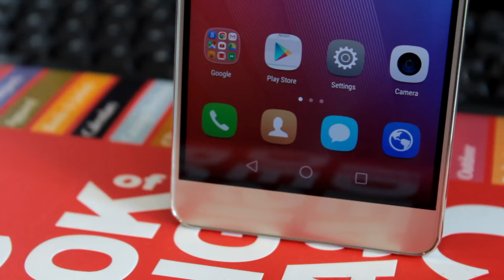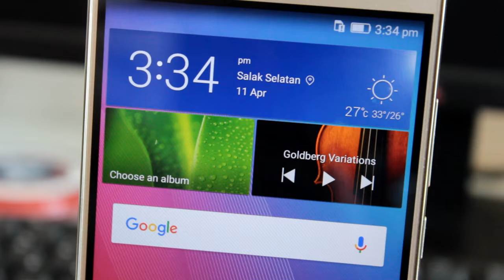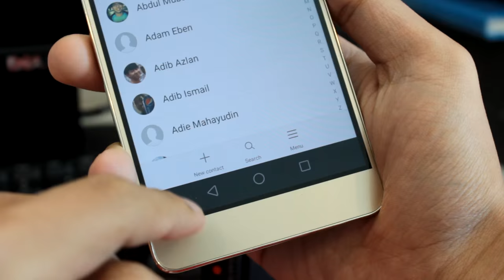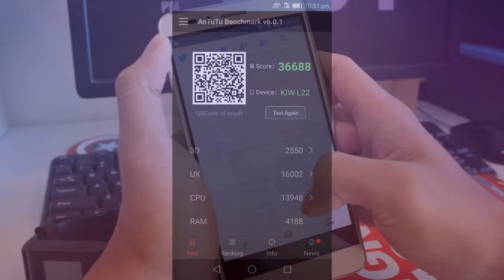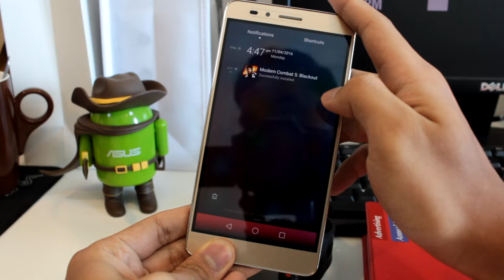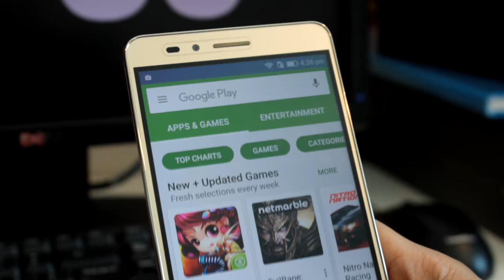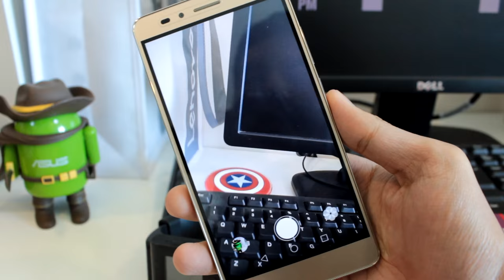Ulasan: Honor 5X - Peranti Kelas Pertengahan Dengan Rekaan Menawan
Akhir-akhir ini, banyak pengeluar menghadirkan peranti kelas pertengahan yang membawakan spesifikasi dan fungsi menarik pada harga sekitar ratusan ringgit. Jika dilihat dari apa yang ditawarkan, mereka menyajikan kita beberapa ramuan utama seperti skrin 5.5-inci, pengimbas cap jari, kamera 13/16MP, dan semestinya rekaan berasaskan logam. Apa yang menariknya, kesemua peranti ini dijual pada harga di bawah RM900 yang menawarkan tawaran hebat tanpa perlu membayar lebih.

Di sinilah Huawei mempertaruhkan Honor 5X yang sedia beraksi untuk gelanggang peranti kelas pertengahan. Seperti kebanyakan peranti sekelasnya, ia hadir dengan tiga ramuan standard seperti skrin 5.5-inci, rekaan logam, dan pengimbas cap jari. Jadi dengan lambakan banyak telefon kelas pertengahan yang ditawarkan, mampukah Honor 5X menawarkan pembelian yang berbaloi untuk pengguna?